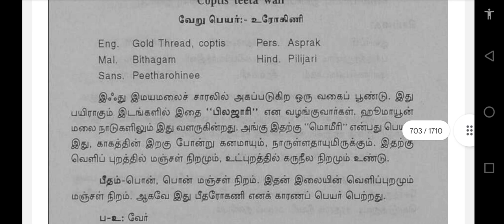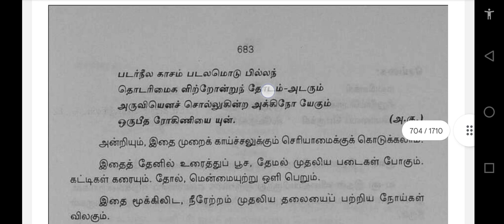mooligai. 426. Peetharogini.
Coptis teeta. peetharogini. siddha medicine.
gunapadam. mooligai.